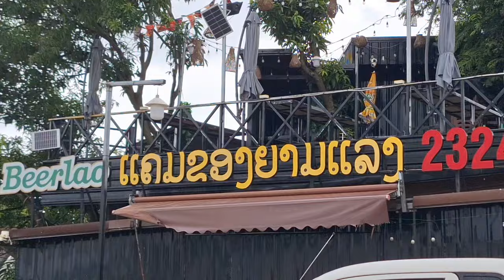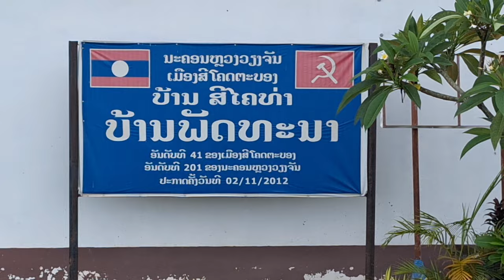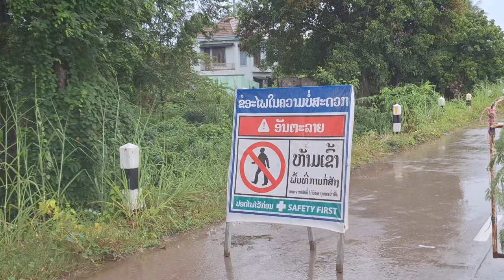🇱🇦ນ້ຳຈະຖ້ວມເມືອງຫລວງວຽງຈັນຫລືບໍ ? Will the water flood the capital Vientiane or not ?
@LAOS 🇱🇦The Mekong river rises quickly
ແມ່ນ້ຳຂອງຂຶ້ນໄວຫລາຍ
แม่น้ำโขง ขึ้นอย่างรวดเรว